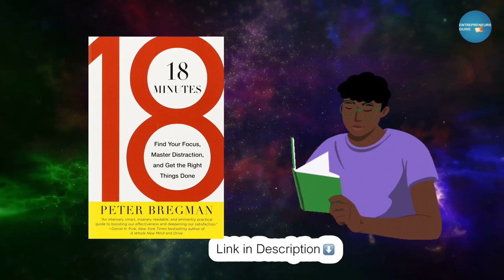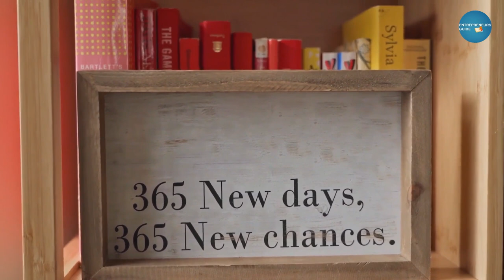18 Minutes Audiobook Summary in Hindi by Peter Bregman l सफल जीवन के 18 मिनट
18 Minutes Audiobook Summary in Hindi by Peter Bregman l सफल जीवन के 18 मिनट
business audiobook in hindi,
investment plan,
book summary,
hindi audio book summary

18 Minutes Book (English)
18 Minutes Book (Hindi)

The most important business/self-help book since EMOTIONAL INTELLIGENCE and THE ONE-MINUTE MANAGER.How often do you get to the end of another long and frantic day and wonder why so many important things didn't get finished? We've never worked so hard and felt so unproductive and unfulfilled. 18 MINUTES takes this challenge and turns it on its head. Peter Bregman, top HARVARD BUSINESS REVIEW columnist and global management consultant, shatters the myth of getting it all done by offering a clear and simple plan for getting the right things done. He shows how the best way to fight distracting interruptions is to create productive ones ourselves, a practice that can be easily implemented in 18 minutes a day. The result is a simple yet comprehensive approach to managing your life a year, a day, and a moment at a time so that your life moves forward the way you want and at the pace you want.

इस "18 Minutes" पुस्तक सारांश में आप यह सीखेंगे की कैसे अपने 18 मिनट खर्च करके अपनी लाइफ बदल सकते हैं. आपको जो भी बातें रोक कर रखती हैं, आपको उन्हें छोड़ना होगा. खुद की गलतियों को मानना कमजोरी नहीं हैं बल्कि ये एक स्टेप हैं जिससे आप बेहतर सोचेंगे और अच्छा काम करेंगे.

आप यह भी सीखेंगे कि अपने रिएक्शन को कैसे कंट्रोल करना हैं ताकि आप अपने लाइफ को कंट्रोल कर सके. यह हमेशा आपकी इमोशंस पर डिपेंड नहीं करता. आपको अपने फ़ैसलों के बारे में स्मार्ट होना ज़रूरी हैं और भले ही कितना मुश्किल क्यों न हो, आपको हमेशा सही स्टेप लेना चाहिए.

अपने रिएक्शन को कंट्रोल करके अपने लाइफ को कंट्रोल कैसे करना है, आप वो भी सीख जाएंगे. जब आप अपने इमोशंस को अपने फैसले लेने देते हैं तो ये बहुत गलत होता है. इसलिए, आपको कुछ सिंपल ट्रिक्स सीखने होंगे. क्योंकि खुद को पहचानने से ही सक्सेस का रास्ता खुलता हैं, ये बुक, आपको अपने पैशन को चुनने में गाइड करेगी. इसके लिए, आपको सबसे पहले इस बुक में बताए गए 4 एलिमेंट्स पर फोकस करना होगा.